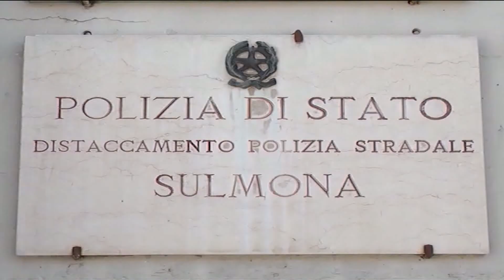COCAINA PRONTA ALLO SPACCIO, ALBANESE ARRESTATO